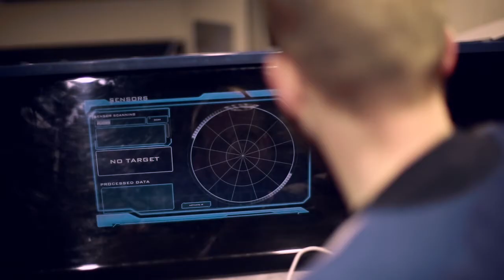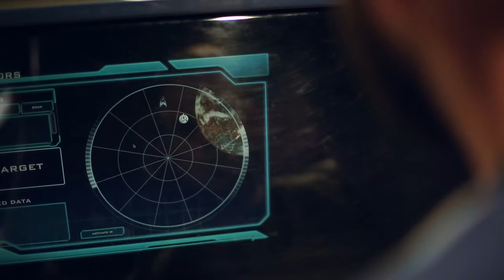Darmok Trials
Visit spacecenter.alpineschools.org  for more information on camps, private groups, field trips and more.  Darmok Trials are a unique camp offered only at the Christa McAuliffe Space Education Center.

Special Thanks To:
Caitlyn Cutler
Josh Brown
Jon Parker
Natalie Anderson
Isaac Ostler
Stephen Porter
Jason Hills
Natalie Anderson
Eric Geels
Bob Duclos
Erin Williams
Tyler Weight
Dianna Baldwin
Brian Baldwin
Brylee Perry
Marissa Ohran

Directed and edited by Andrew McCord